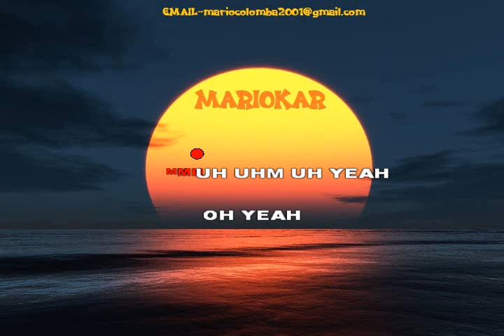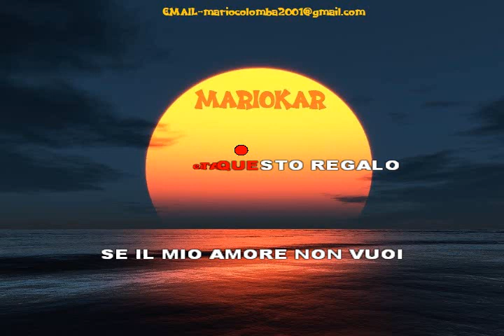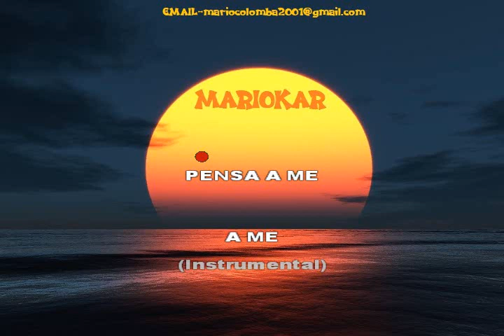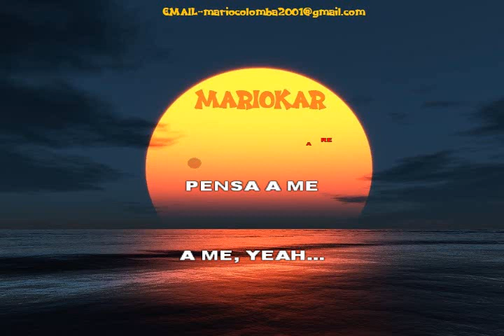Giuliano Palma &The Bluebeaters Pensiero D'amore karaoke